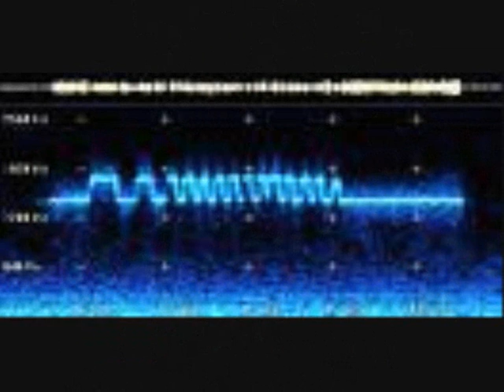IDM, By Observatorio 51 "Urban Rider " whit korg nano serie, korg padkontrol, an Roland sp 404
Urban Raider, es un tema en el estilo IDM una rama de la electronica de mi agrado, el tema esta realizado con los controladores korg de la serie nano y un padkontrol + una sp-404 roland, en lo visual el video responde a un trabajo que denomine " el camino del samurai" que es solo el reflejo de mi gusto por esta clase de dibujo,  sin mas los dejo con el tema espero lo disfruten!